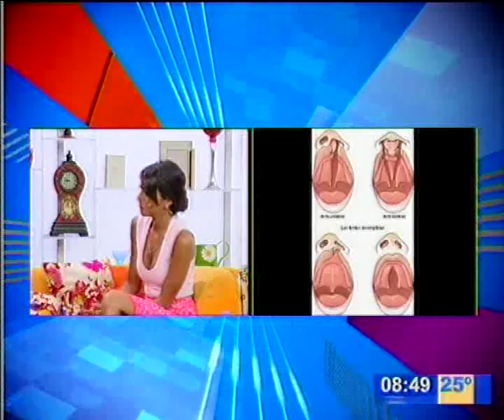თანდაყოლილი პათოლოგიები - ექიმი-რადიოლოგი გენრიეტა გაგოშოძე „იმედის დილაში“